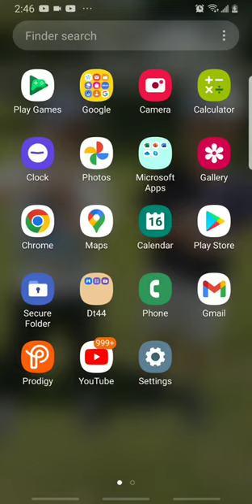merrily we roll along on recorder